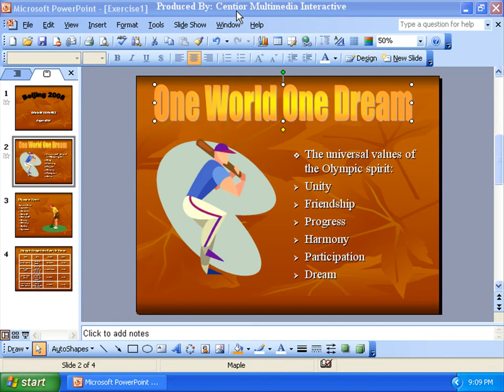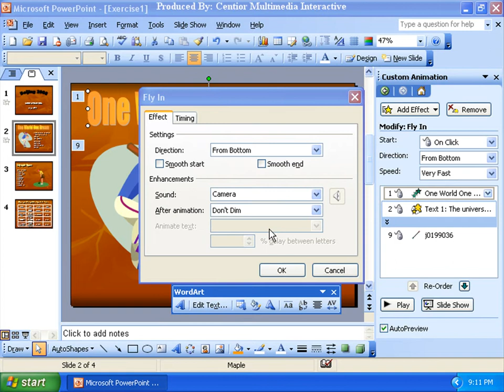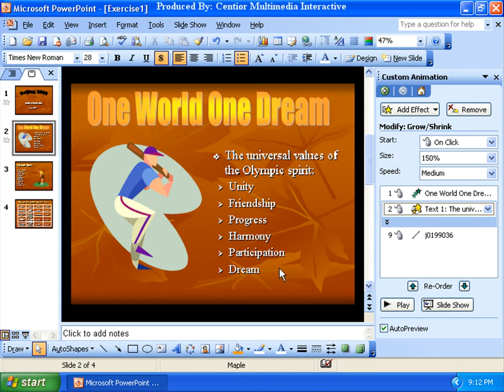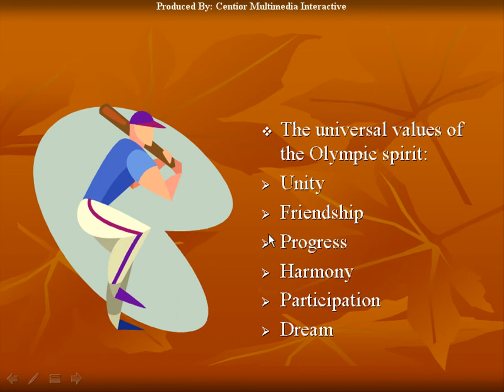Microsoft Powerpoint 6-3 声音的动画效果